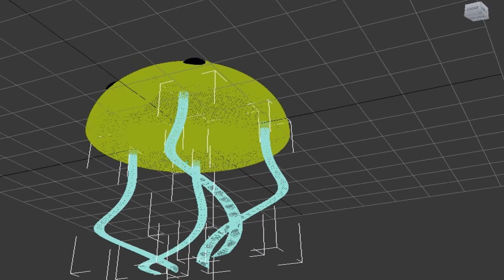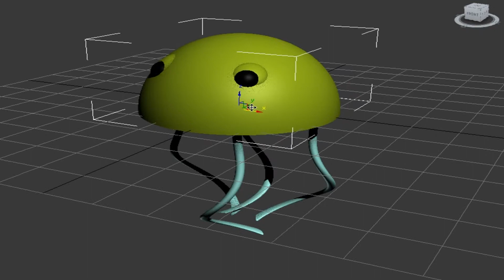Shellz and Jelly Making of JellyFish in 3dsmax Peanut Butter and Jelly Games and Skyboard Studio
First initial stages of the jellyfish I am making.
+ Showing the animating of the first of many little fins that swirl and twist

By: Lenn Dolling
Skyboard Studios